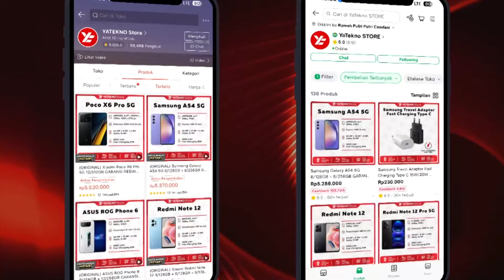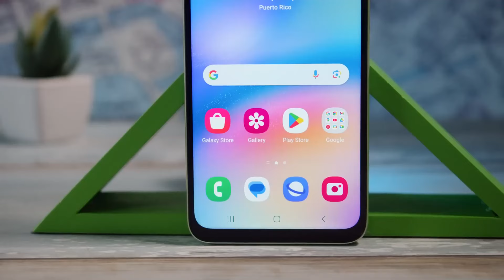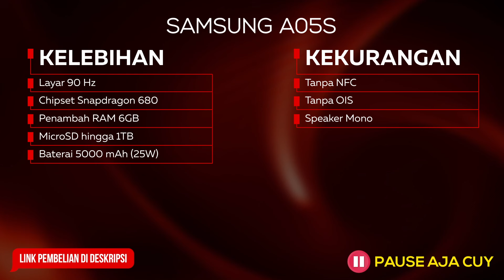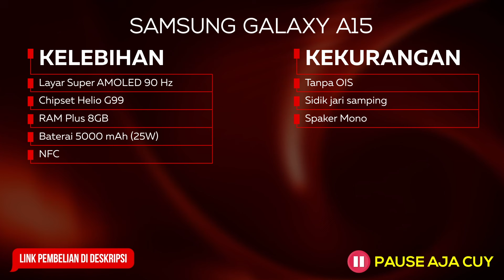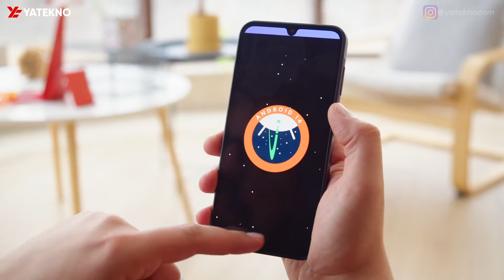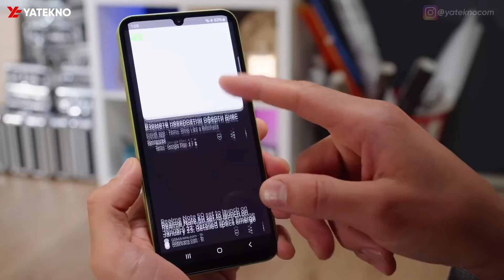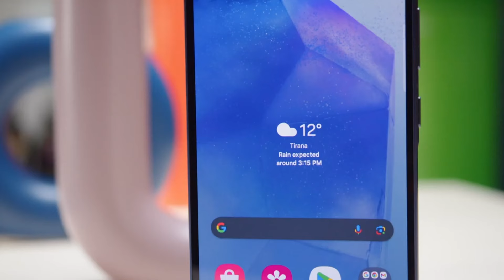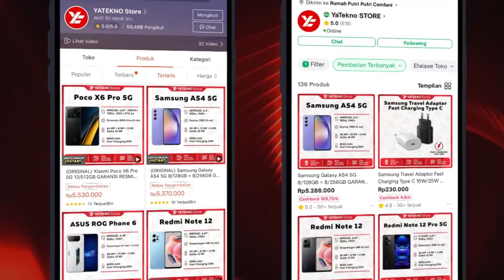BIKIN SHOCK! 5 HP SAMSUNG GALAXY A TURUN HARGA ANCUR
Rekomendasi HP Samsung Galaxy A Turun Harga September 2024